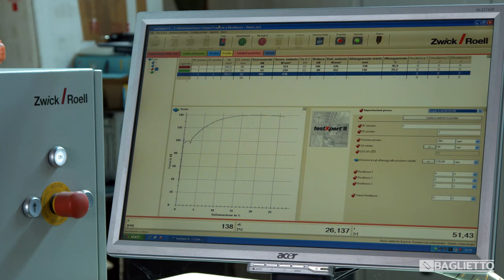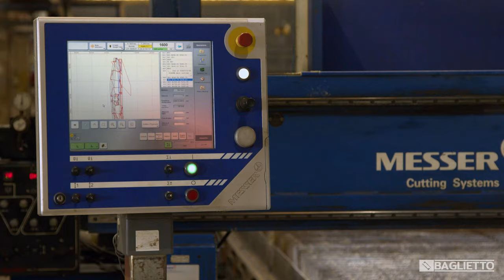Baglietto S.r.l. - Service Marine Steel and Aluminum Center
BAGLIETTO’s stock turns per year about 40.000 tons of material in various shapes, grades and types for marine, offshore and Shipbuilding applications, with an experience of more than 100 years in the field.

BAGLIETTO is one of the leading Service Marine steel and Aluminum Centers focus on the Shipbuilding and Ship Repair Industry worldwide, with an experience of more than 100 years in the field.